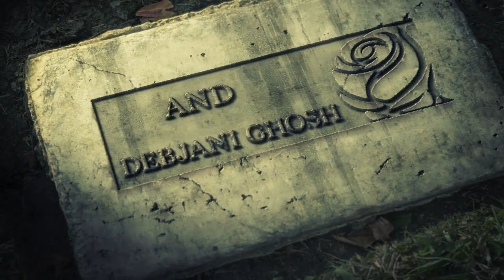কাউন্ট ম্যাগনাস (হরর) - Midnight Horror Station | ভয় | Onubad Golpo | Grave | MR James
রহস্য, অলৌকিক, সাস্পেন্স!!

গল্পের প্লট খুঁজতে একটি গ্রামে ঘুরতে আসেন লেখক। সেখানে একটা চার্চের লাগোয়া সমাধিক্ষেত্রে চোখ পড়ে তার। এই সমাধিতে যিনি শুয়ে আছেন তার নাম শুনে এলাকার মানুষ নাকি এখন শিউড়ে ওঠেন। কেন?
এম আর জেমসের কাহিনী অবলম্বনে - কাউন্ট ম্যাগনাস।

অনুবাদ - সায়ক আমান
পাঠে     - সায়ক আমান

Title Design and Video Effects by - Sayak Aman